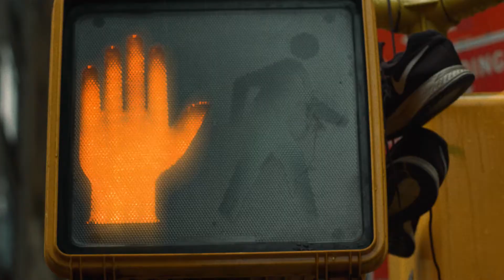THE ONLY BRAZILIAN JIU-JITSU VIDEO TO SEE (DOPEST NYC/BROOKLYN PROMO VIDEO)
In this episode we feature an awesome video created by Chris Shimojima! Chris is an amazing filmmaker and we were very fortunate to be a part of this promo. Hope to work with you again in the future!

|| Masterskya has a very specific vision. We believe that the martial arts should be accessible to anyone. We designed our business and payment system in such a way that anyone is able to participate. We are building a community that is looking to grow though the martial arts; whether it be for competition, lifestyle, self-defense, fitness or any other goal.

Masterskya’s mission is to bring the martial arts to its roots. We exist to provide the most honest, highest-level training possible in an altruistic environment for anyone who wants to pursue the martial way.

We believe that the martial arts should not have a required attire. If you can not afford a gi, you can come in a T-shirt and shorts and we will work with you as necessary.

We ask that you:

Please respect yourself and your training partners.

Make sure you come in with a clean uniform and maintain proper hygiene.

Act in an honorable way.

Trust and listen to your instructors in regards to safety. Training and competition are separate from one another.

Please leave your ill will at the door.

Masterskya believes in the good will of people.